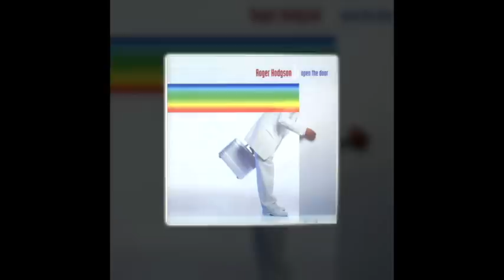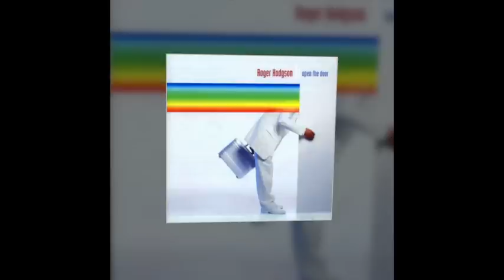Love is a Thousand Times - Roger Hodgson (Supertramp)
Roger Hodgson, legendary singer/songwriter formerly of Supertramp, is one of the most gifted voices and songwriters of our time. He wrote and sang enduring rock standards such as Take the Long Way Home, Dreamer, The Logical Song, Breakfast in America, Give a Little Bit, It's Raining Again, School, and Fool's Overture, to name a few. Many people are not aware that although Roger and Supertramp's other co-founder shared writing credit, they actually wrote and composed separately with each singing their own songs.

Love is a Thousand Times is from Roger's solo album, Open the Door, released in 2000.   It went on to top the charts in Europe and on to become a fan favorite of many.

Roger is currently on his World Tour, where you will hear his timeless classics plus amazing material from his solo albums. He is performing a variety of shows with band, with orchestra, and solo, selling out shows all over the globe and receiving glowing reviews from media and fans alike. Audiences are once again experiencing the magic and spirit that Roger Hodgson created with Supertramp.

Get your own copy of Open the Door at Roger's Store

Share your experience of Roger's shows or what his songs mean to you. Roger enjoys hearing from you! ~

"Roger having listened to your music for over 30 years now, I find myself more moved and further enriched by your music as the years go on. Your music is endless. I have to say you are a true reflection of your music."

"What a wonderful experience last night; a great sense of shared warmth; for music that has been held for years inside individuals as their own, melded with their personal memories and feelings, that suddenly not only belongs to others gathered around too, but suddenly seems to belong to one man yet even more powerfully and deeply. Of course! It's the performer; the very creator and artist himself; it's HIS music, and he's playing it just a few yards away...Fantastic. Thank you."

"You are not only an accomplished, professional gifted musical genius, but a truly heart-warming and graceful person (and comical too because you had the audience laughing both nights). You really do have an amazing connection with the audience, and as a performer you raise the bar higher that only a handful can come close to reaching..."